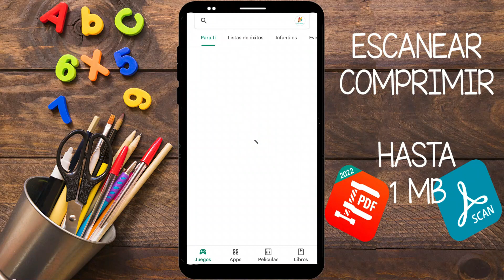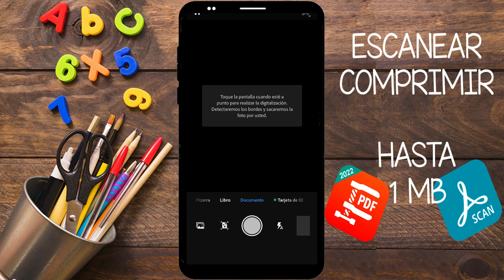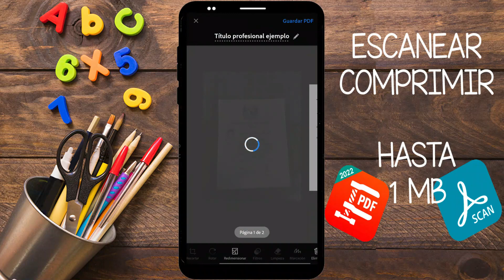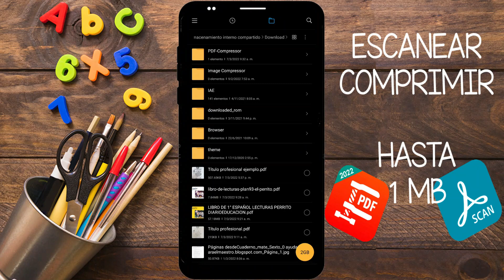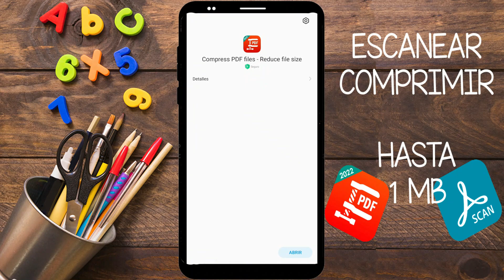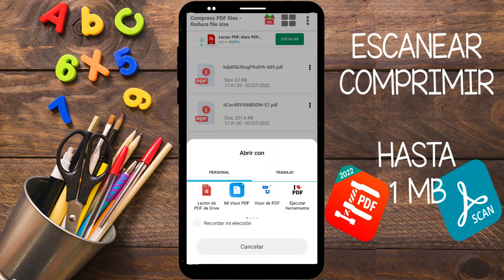Comprime tus documentos para la plataforma USICAMM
Comprime tus documentos para la plataforma de USICAMM. Cómo escanear y comprimir archivos para la plataforma de USICAMM desde el celular. APP de escaneo